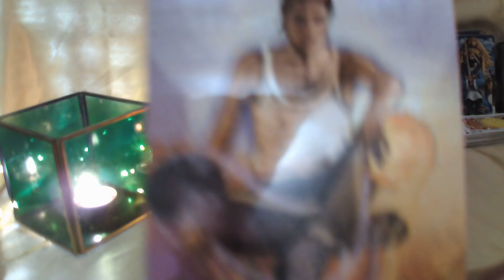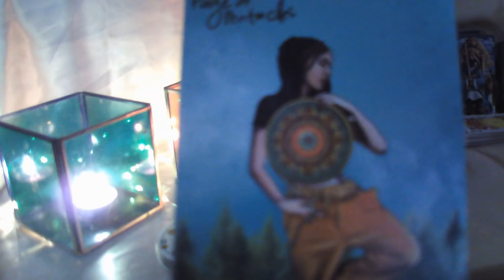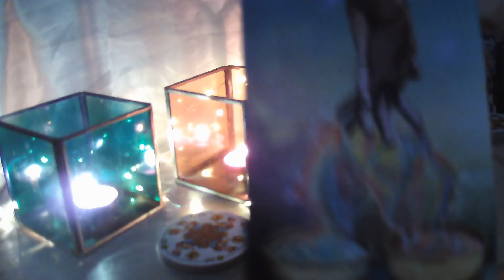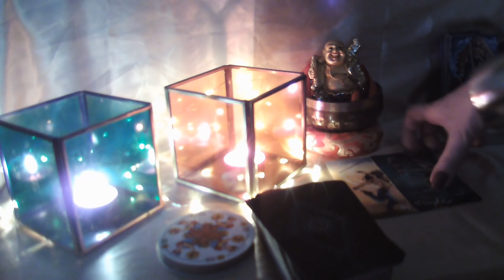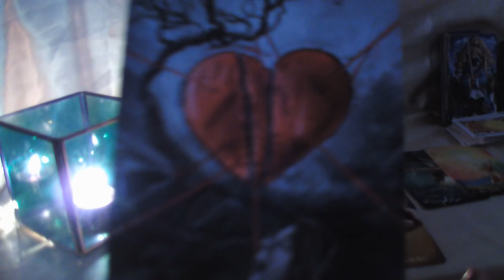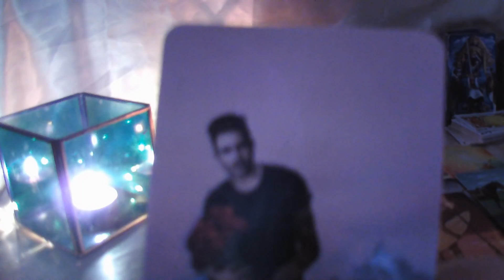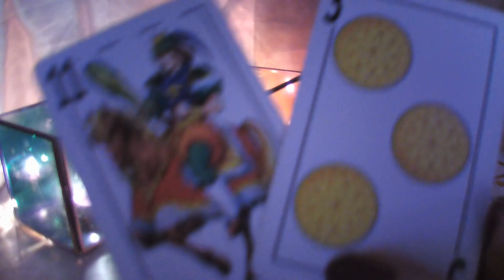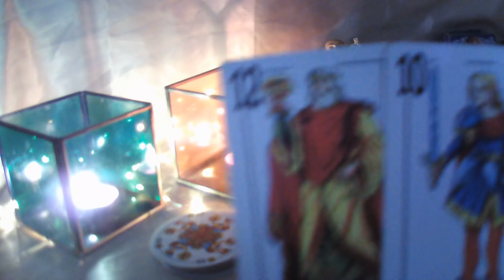ACUARIO LECTURA DEL CAFÉ ☕ ESA PERSONA TE DESEA TE AMA💘 INICIO EXPECTACULAR TE ELIGEN A TI💕🤩👍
BIENVENID@S A MI CANAL, TE INVITO A QUE ME REGALES UN LIKE, TE SUSCRIBAS GRATIS, Y COMPARTAS MIS VIDEOS, ACTIVA CAMPANITA EN TODOS MIS VIDEOS, PARA QUE TE LLEGUE AVISO CUANDO YO SUBA VIDEOS, O ENTRE EN MIS DIRECTOS, ME TENDREIS EN DIRECTO DOS DIAS EN SEMANA MARTES Y SABADO O DOMINGO 23 H, HORA ESPAÑOLA, GRACIAS MIL A TODOS MIS SUSCRIPTORES, ESTE VIDEO ES PARA MAYORES DE 18 AÑOS,Y ESTA PROTEGIDO CON MIS DERECHOS DE AUTOR COMO UNICA PROPIETARIA, UN ENORME ABRAZO DE LUZ Y BENDICIONES